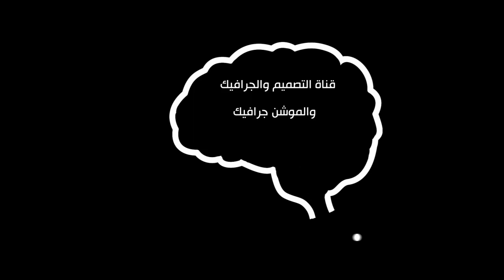أهلا بكم في قناة التصميم والجرافيك والموشن جرافيك بقيادة المدرب محمد البابلي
دروس افتر افيكت مستوى متقدم
القناة خاصة بمجال التصميم والجرافيك وكل ما يخص هذا المجال من قريب او بعيد

نقوم بشرح برامج ادوبي المختلفة وأى برامج خاصة بفن الجرافيك

دوراتنا في

دورة فوتوشوب للمبتدئين

دورة فوتوشوب للمحترفين

دورة اليستريتور للمبتدئين

دورة اليستريتور للمحترفين

دورة افتر افكتس للمبتدئين

دورة افتر افكتس للمحترفين

والعديد من الدورات الاخرى التى سوف ننشأها بإذن الله

بتشجيعكم ودعمكم نستمر

شكرا لكل المتابعين